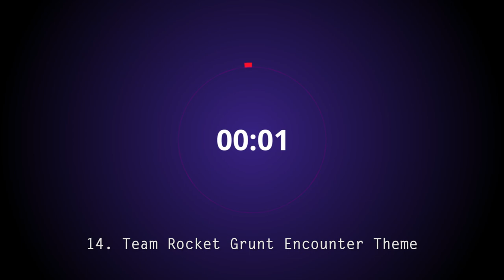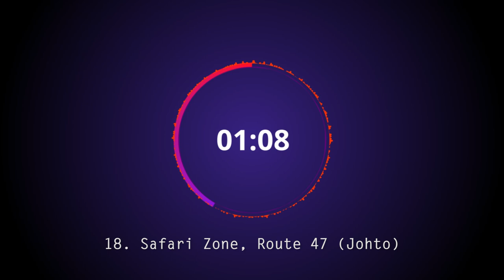[NDS] Pokémon Music to Study / Chill / Sleep | HeartGold & SoulSilver [Remix/Cover/Improved Sound]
This is a compilation of tracks from the Pokémon HeartGold/SoulSilver games I remixed/covered. Enjoy while working, studying, relaxing or just for sweet nostalgia.

~ TIMESTAMPS ~
01. 00:00:00 - Main Title Theme
02. 00:01:20 - Starting (Prof. Oak Intro Dialog)
03. 00:03:42 - New Bark Town (Home Town)
04. 00:05:57 - Ethan's/Lyria's Theme
05. 00:08:05 - Route 29 (Johto)
06. 00:10:10 - Cherrygrove City, Mahogany Town
07. 00:11:59 - PokéCenter Theme
08. 00:13:26 - PokéMart (Shop)
09. 00:15:17 - Rival Encounter Theme
10. 00:16:24 - Violet City, Olivine City
11. 00:18:19 - Route 30, Route 31 (Johto)
12. 00:19:58 - Kimono Girl Theme
13. 00:21:17 - Azalea Town, Blackthorn City
14. 00:23:24 - Team Rocket Grunt Encounter Theme
15. 00:24:38 - Goldenrod Game Corner
16. 00:28:10 - Pokéathlon Entry Theme
17. 00:29:23 - Ecruteak City
18. 00:32:26 - Safari Zone, Route 47 (Johto)
19. 00:35:10 - Route 42 (Johto)
20. 00:37:20 - Team Rocket HQ (Team Rocket's Hideout)
21. 00:39:37 - Route 26 (Kanto)
22. 00:41:31 - Dark Cave, Ice Path, Seafoam Islands
23. 00:44:20 - Ho-Oh Arises & Legendary Pokémon Ritual
24. 00:45:36 - Lugia Arises & Legendary Pokémon Ritual
25. 00:47:17 - Indigo Plateau Theme, Route 28 (Kanto)
26. 00:49:05 - S.S. Aqua
27. 00:51:17 - Vermilion City
28. 00:52:46 - Route 3 (Kanto)
29. 00:54:35 - Saffron City, Pewter City, Viridian City
30. 00:57:11 - Cerulean City, Fuchsia City
31. 00:58:49 - Route 11 (Kanto)
32. 01:00:09 - Viridian Forest
33. 01:02:17 - Battle Hall Theme
34. 01:04:07 - Ending Credits Remix